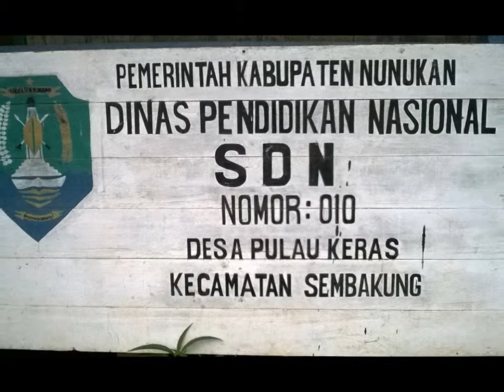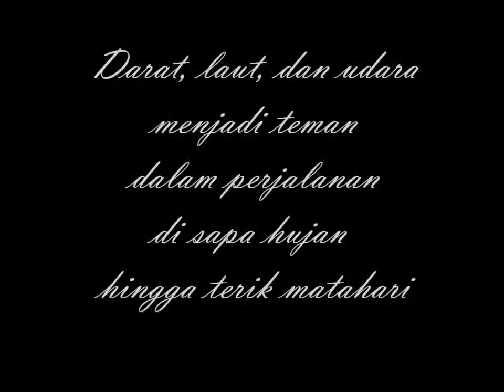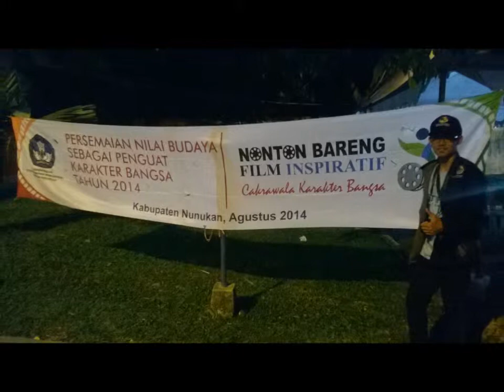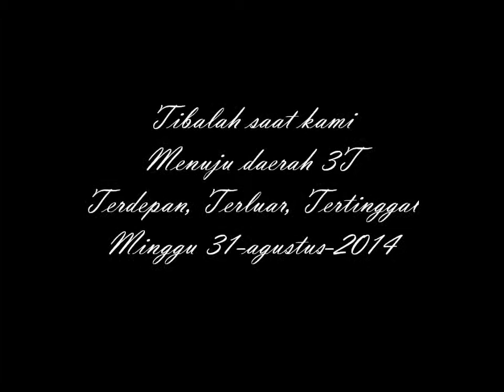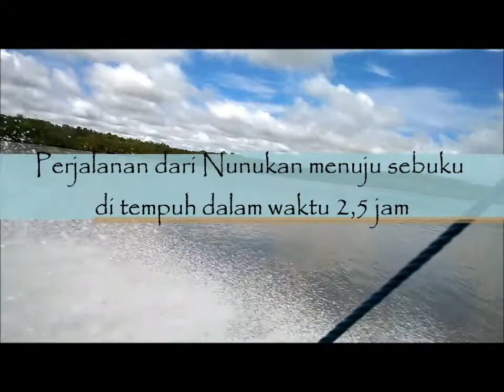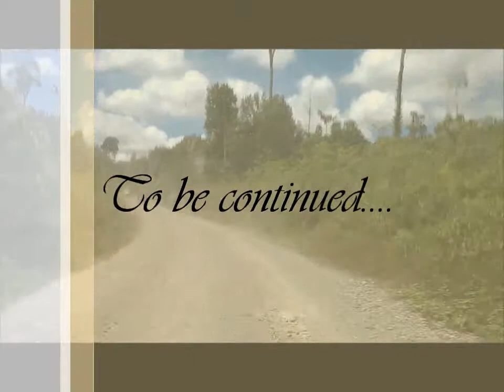sm3t nunukan jilid 1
kenangan SM3T angkatan IV th.2014 Kalimantan Utara Kab.Nunukan Kec.Sembakung